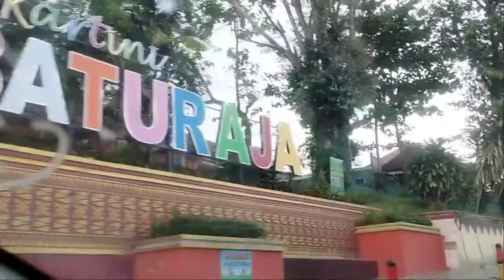Baturaja || kota jeme dihi